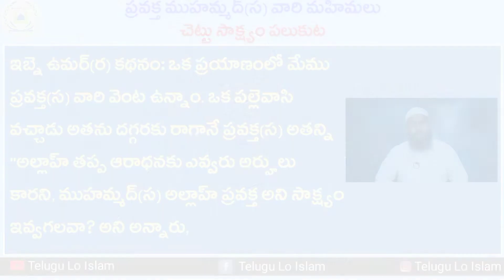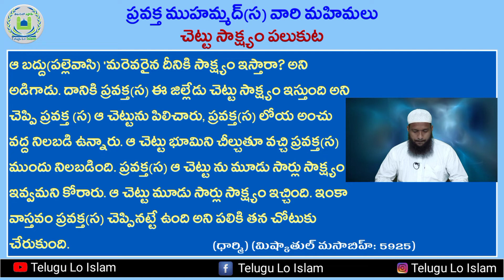చెట్టు సాక్ష్యం పలుకుట// ప్రవక్త(స) వారి మహిమలు// అబ్దుర్రహీమ్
అస్సలాము అలైకుమ్ వ రహ్మాతుల్లాహి వ బరకత్తుహు

*ధార్మిక విధ్య ప్రతీ ముస్లిం స్త్రీ పురుషులకు తప్పని సరి*.

       ```అజ్ఞానం వలన సమాజంలో విస్తరిస్తున్న చెడునుంచి జాగ్రత పడాలన్న లేద దానిని తుడిచివేయాలన్న మనందరికి ధార్మిక మూలవిషయాల అవగాహన తప్పనిసరి.```

         _అందుకోసమై ఈ విషయంలో సహకరించాలనే ఓ సంకల్పంతో  మీ ముందు 🌷"*Telugu lo Islam*"🌷 అనే 🌸 *YouTube channel*🌸 తీసుకు రావడం జరిగింది._

_అల్పసమయంలో *ఖుర్ఆన్* మరియు *ప్రామానిక హదీసుల* వెలుగులో ధార్మిక ముఖ్య అంశాలపై క్లుప్తమైన వివరణ,. _

*వీడియో చూసిన తరువాత మరి కొంత మందికి  షేర్ చేయడం మరిచిపోకండి*.

*Whatsapp GROUP* కూడా join అవ్వాలనుకున్న వారు గ్రూప్ లింక్ ద్వారా join అవ్వవచ్చు...

 దివ్య ఖుర్ఆన్  సందేశం మరియు  దైవప్రవక్త ముహమ్ముద్ ( సల్లం ) గారి ప్రవచనాలు గురించి  తెలుసుకుందాం .

మీరు ఈ ఛానల్ కు ఆర్ధిక సహాయం చేయదలచిన..
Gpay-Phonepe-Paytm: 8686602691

           జజాకల్లాహు ఖైరన్